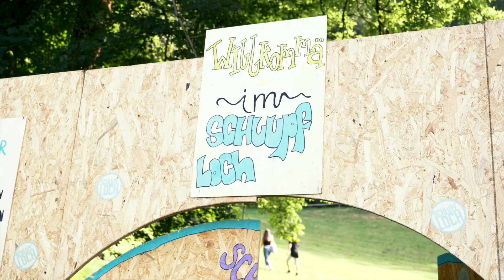Schlupfloch Festival 2021 Aftermovie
Ganz grosses Dankeschön an jede wo met eus tanzt hett.

schlupflochfestival.ch